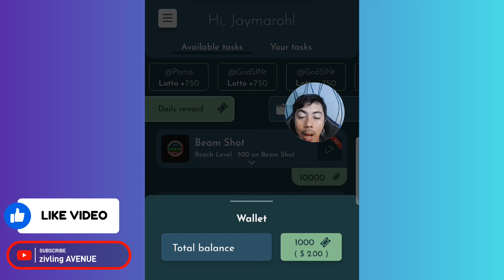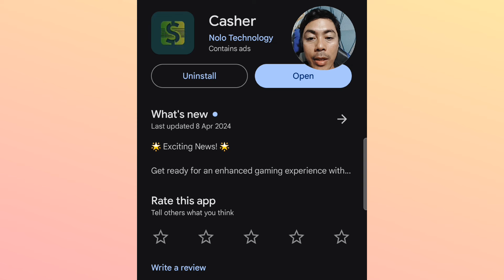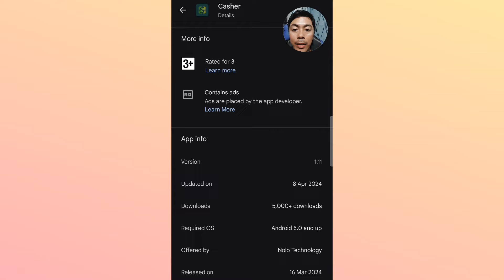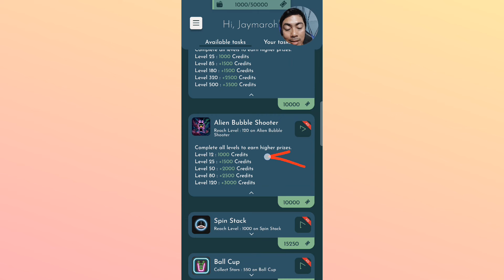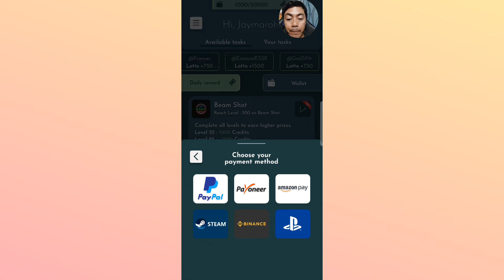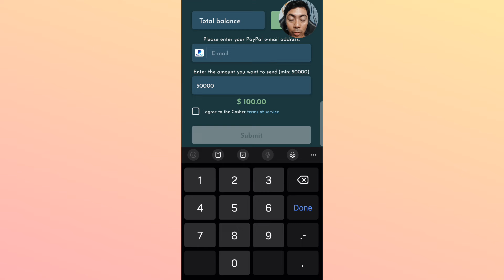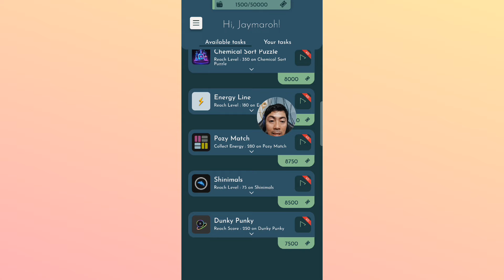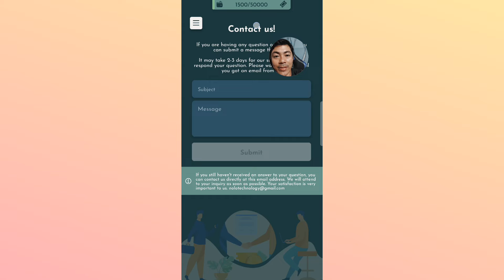FREE ₱5000 MINIMUM CASHOUT:CASHER APP(LEGIT BA TALAGA?BASED ON THEIR DEVELOPER)APP REVIEW#earnmoney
Complete the tasks and create the easy payment plan and get paid every 50.000 credits($50). and use my code: JL2KVQ

1.You can also earn money by entering my invitation code VQ4MUH to get free 1,000 points.

2. I'm earning real cash from Lovely Pet, the HIGH PAYING Reward App! You can also earn money by entering my invitation code CQADAK to get free 1,000 points.

3. I'm earning real cash in Collect em All! Download from Google Play to win big reward!

Paymath Legit
Tru palawan Pawnshop
Gcash Payment
Payoneer
Cashout Gcash
FreeGcash

How To
How
legit free
earning app
 earn money